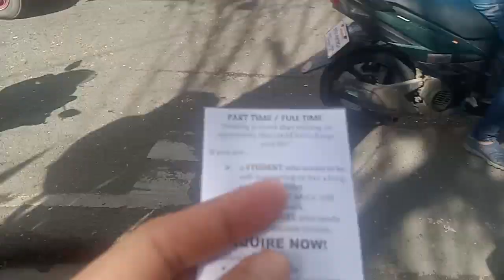good morning mao ni view sa cebu city..